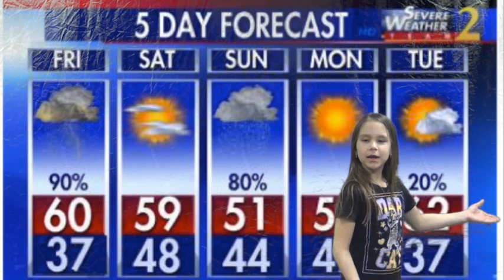2N 2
This video is about 2nd Weather